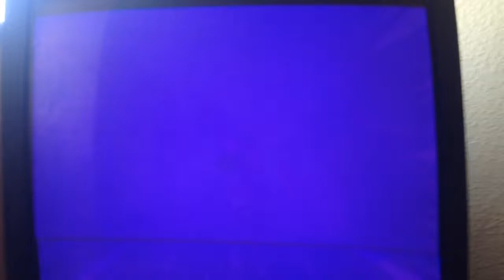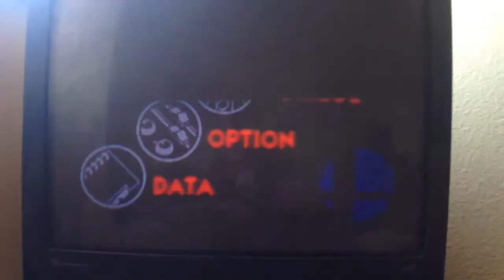Super smash bros. N64 Intro